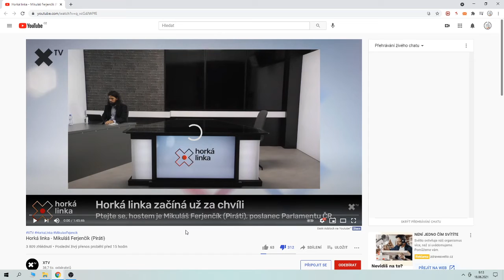Mikuláš Ferjenčík lhal do přímého přenosu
Osobně jsem na tom streamu včera byl a chvíli jsem tam zůstal. Mikuláš Ferjenčík lhal do přímého přenosu již zmíněného streamu. Je to možná ještě horší, než když mi před pár lety Ivan Bartoš lhal do očí na veřejnosti. Je to horší už jenom proto, že Mikuláš Ferjenčík je při tom lhaní natočen na YT a každý se o tom může přesvědčit na vlastní oči.